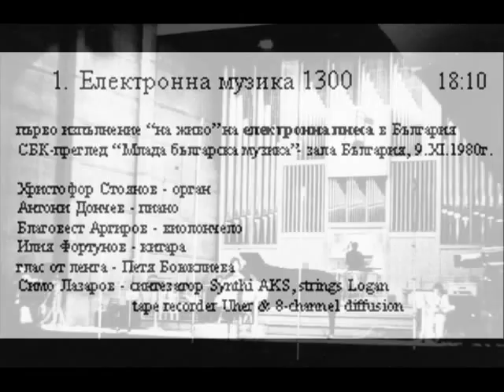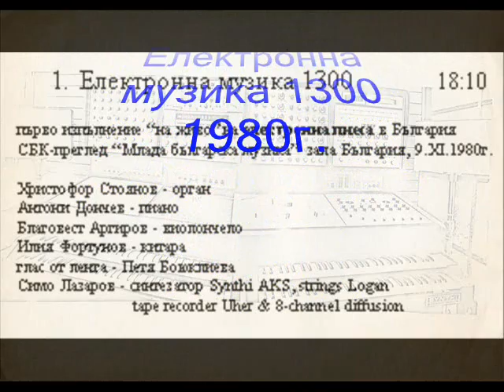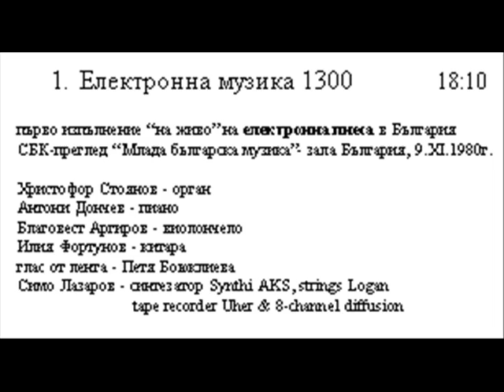Simo Lazarov Bulgarian Electronic Мusic studio & concert Electronic Music 1300 Archive5 1980)